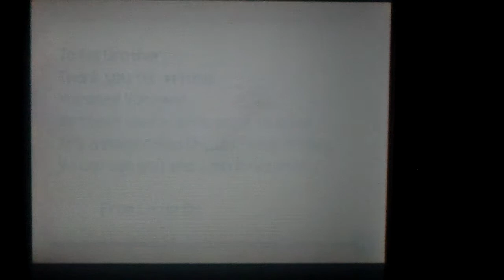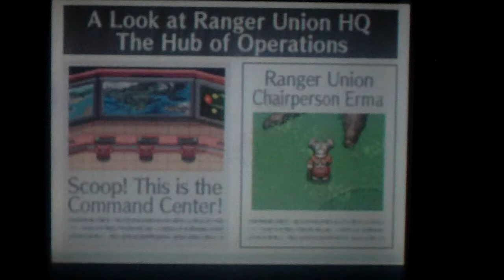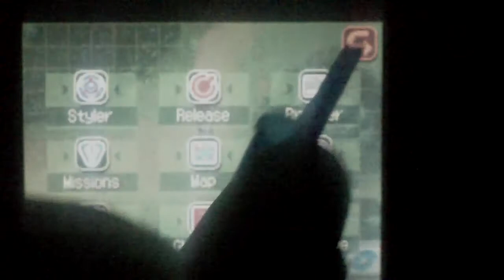P.R. Shadows of Almia Movie pt3 The Essence Of Vatonage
The next day, everyone meets a Pokemon Ranger named Crawford who has a stylish afro, but unfortunately he leaves on a mission to rescue a Mantine, and then the next day, Keith is missing from class. Where could he have gone? And then, afterwards, Kellyn, Keith, Rythmi and the rest of the students are sent out to experience what it is really like to be a Pokemon Ranger or Operator for one day. What will happen? Find out in the next Pokemon Ranger video.